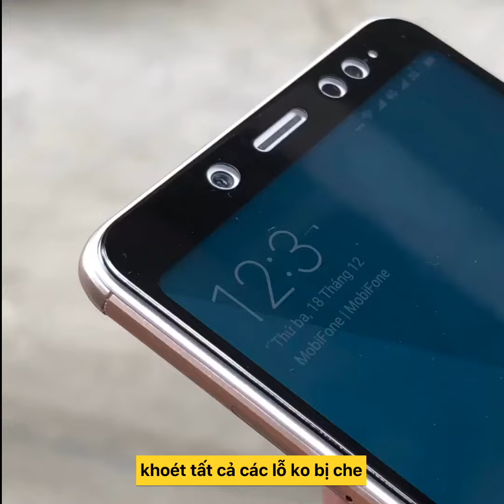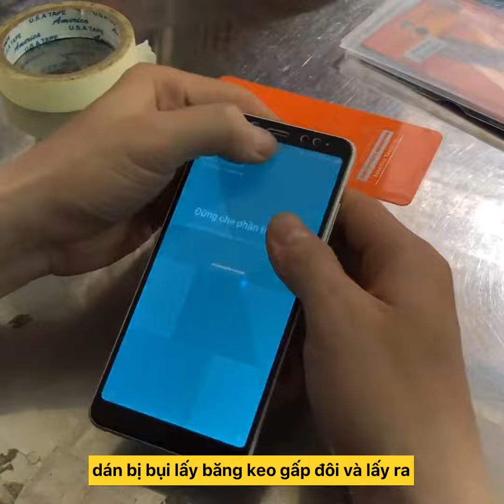dán kính cường lực 11D Xiaomi Redmi Note 5 full viền đen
Shop chuyên phụ kiện dành cho các dòng máy Xiaomi, bao da Redmi Note 5, ốp lưng Redmi Note 5, kính cường lực Redmi Note 5

11D hiện shop có cho dòng may

và các dòng Huawei , Samsung, Vivo. iPhone

sẽ cập nhật sớm các dòng xiaomi khác